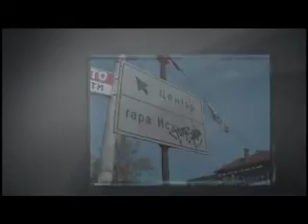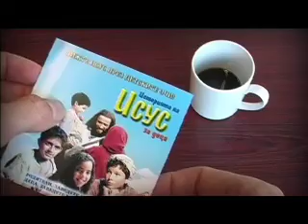What If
Before Bulgaria's Historic, 2006 Family Campaign, I was asked to travel to Sofia and to interview the key architects of a campaign that would expose almost the entire population of the nation to family-encouraging, life-changing opportunities.  I must brag:  this was my first $million grossing film (actually it helped to raise over $2-million!).